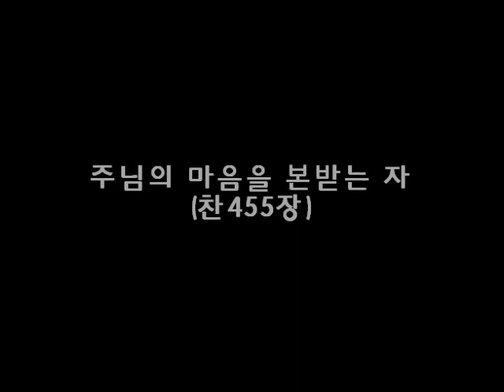주님의 마음을 본받는 자 (Arr. by Joe Kim)